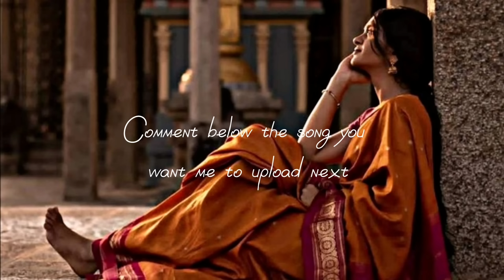Guli Mata - (Slowed + Reverb) - Saad Lamjarred | Shreya Ghoshal - honeybee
_Keep Loving_ 😍
_Keep Sporting_🙂
_Keep Sharing_😉